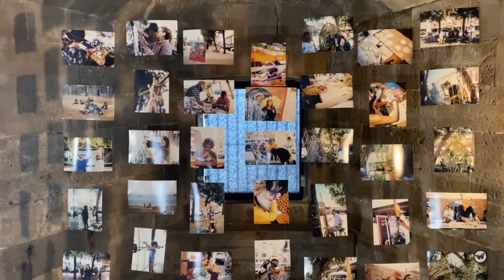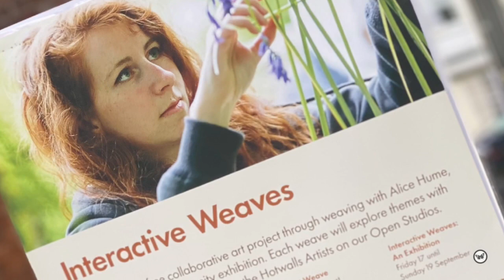Alice Hume, Vanderhume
Interactive Weaves @ The Hotwalls Studios, Old Portsmouth
Seekers caught up with artist Alice Hume at an exhibition in The Round Tower, Old Portsmouth. It was a wonderful opportunity to see the final outcomes of her beautiful Interactive Weaves, exhibited together for the very first time. It was great to explore the journey of this project and hear the stories of those involved through film, photography, and painted art works.